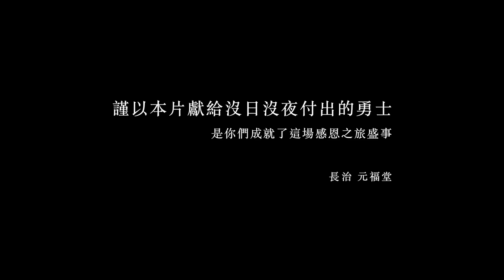[ 元福首贊 慈妙圓香 ] 『 頭番 』屏東長治元福堂中壇元帥慶讚長治慈妙堂三年圓科平安遶境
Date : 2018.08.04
Videographer：Jason Hsieh
Editor：Jason Hsieh
Editing program：FCPX
Filming equip：SONY A7